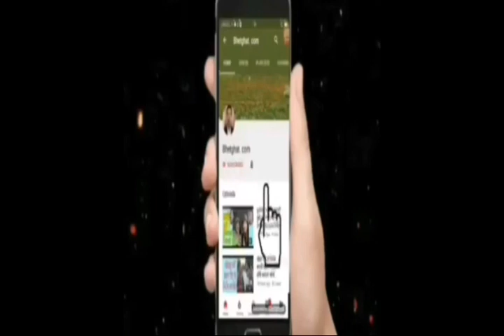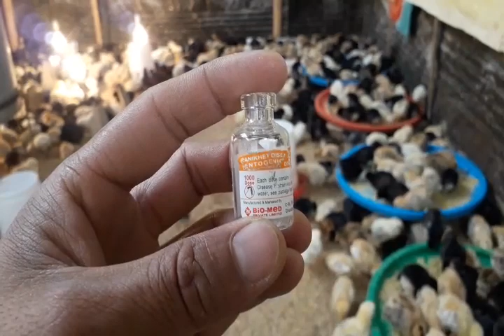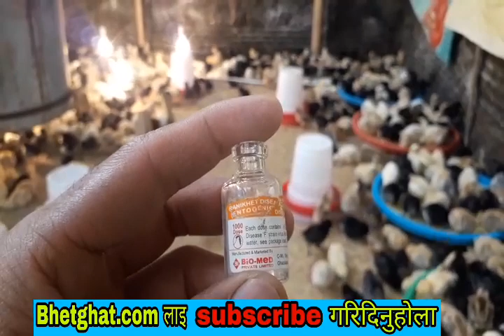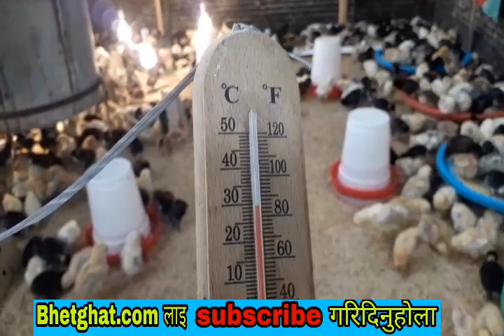लोकल कुखुराको चल्ला लाई पहिलो रानिखेतको भ्यक्सिन दिने तरिका/ Bhetghat.com राजेन्द्र दोबाली ९८०३३८२६६